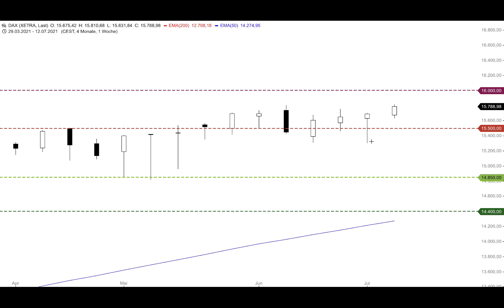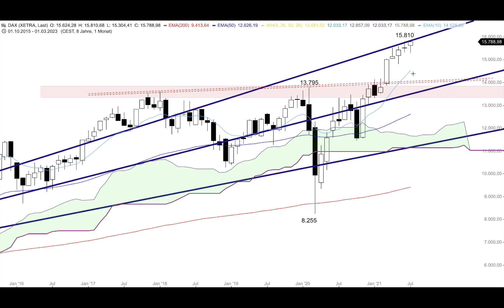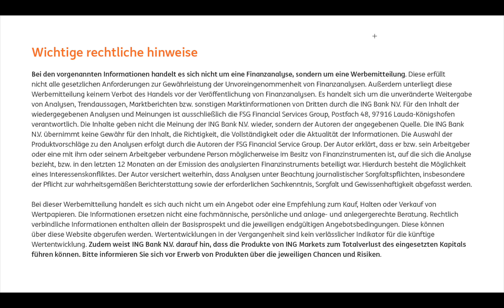DAX - Erneuter Abprall am Fibonacci-Fächer - ING MARKETS Morning Call 15.07.2021